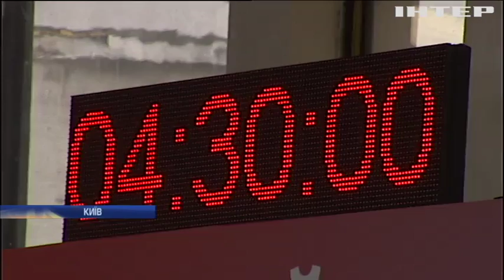"Впізнай інсульт": як розпізнати перші ознаки хвороби